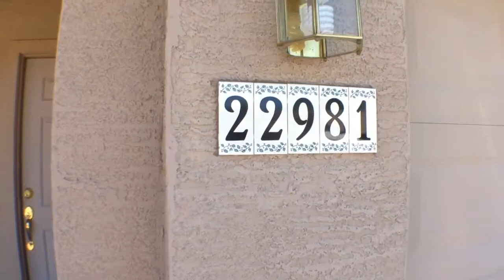Unit 8856. Ticket 157045